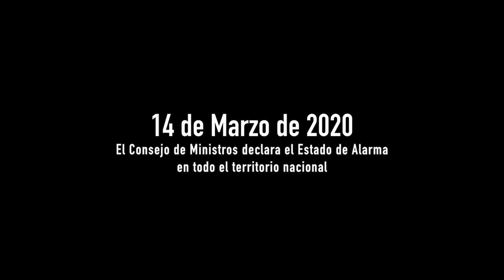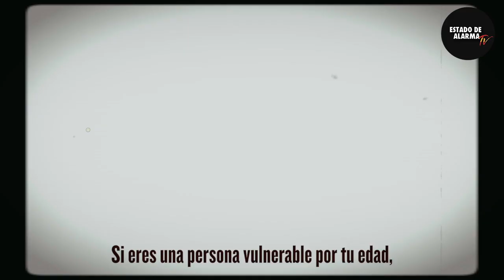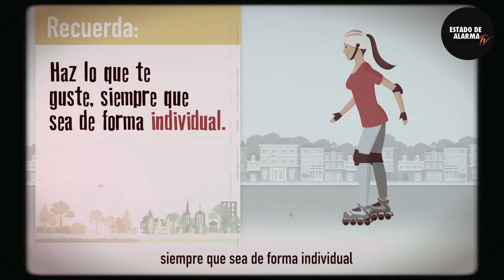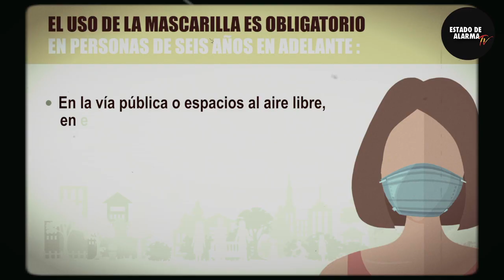Un año del confinamiento que nos cambió la vida